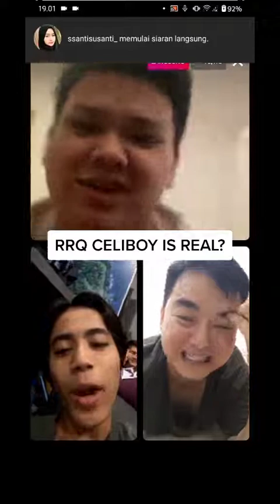RRQ Celiboy really?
VMOBILE LEGENDS : BANG BANG
- VIDEO KEJADIAN UNIK, LUCU DAN MENARIK SEPUTAR KEHIDUPAN
  DI LAND OF DOWN
- ITEM DAN BUILD HERO MLBB TERBARU
- UPDATE META MLBB TERBARU
- UPDATE BUFF & NERF PATCH SELANJUTNYA DI MLBB
- UPDATE PARA PRO PLAYER MLBB DAN TIM ESPORT MLBB
SEMUANYA TENTANG MLBB ADA DISINI😍
SI BALMON MOTONG CREEP
ADA TURTEL DI SERANG ODET

UDAH NONTON KOK GA SUBSKREP
NTAR NYESEL KETINGGALAN UPDET
YUK DI SUBSKREP.